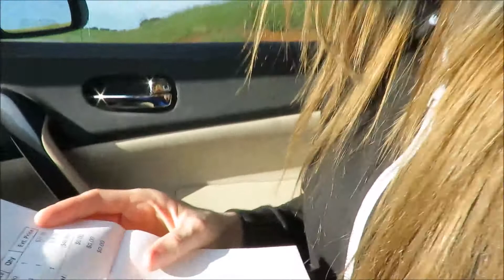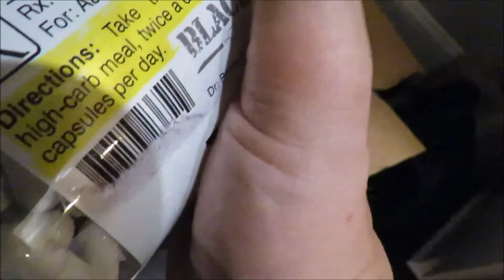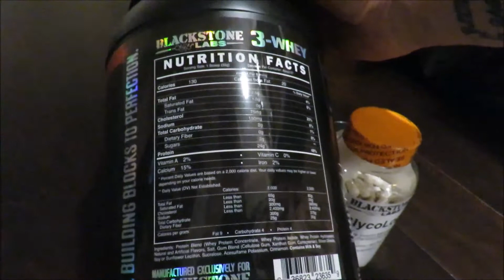Our first 3 whey|Contest Prep 2k16 Vlog Ep.14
2k16 Road to pro contest prep vlog

Shop supplements & meal plan guidance on pronutritionsupps.com